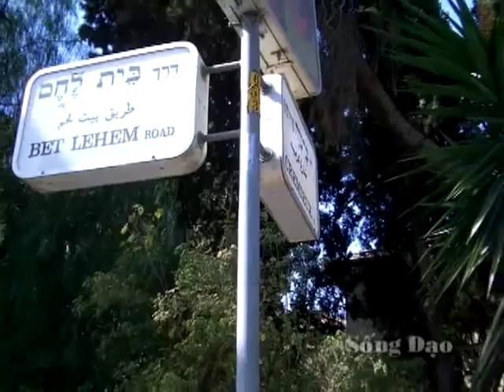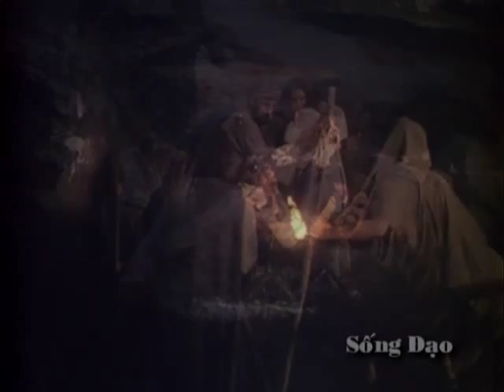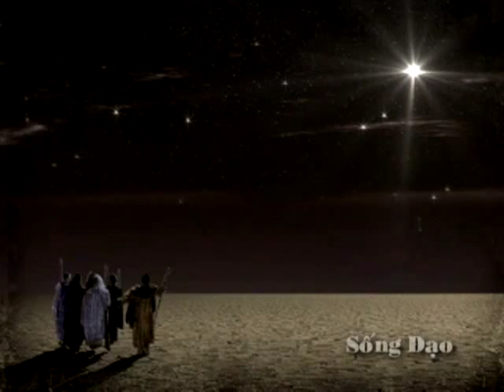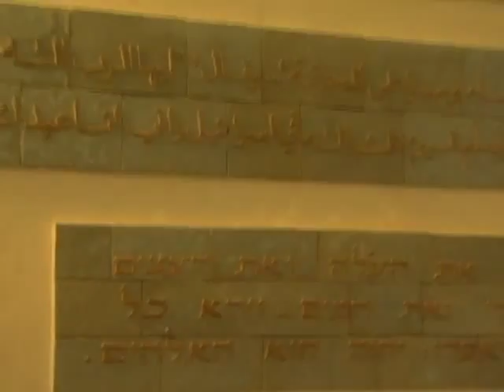SDTV 13 2. BẾT-LÊ-HEM - SÊ-SA-RÊ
DVD SDTV 13 - Tạp Chí Truyền Hình 2010 - Chủ đề "ĐẤT THÁNH".  Sống Đạo thực hiện và phát hành tại Việt Nam và Hải Ngoại tháng 7 2010.